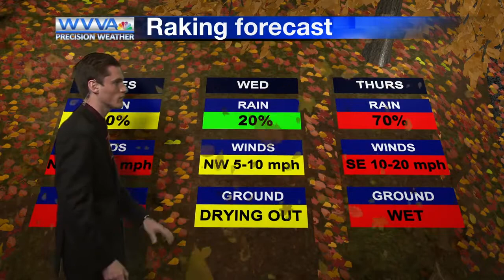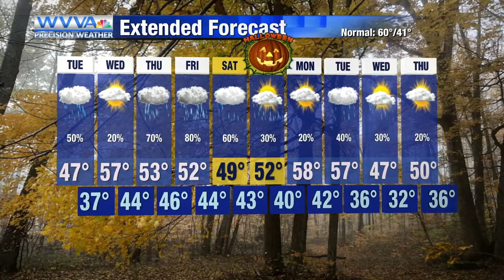Dreary today; drier tomorrow